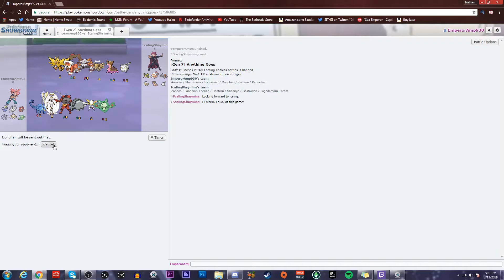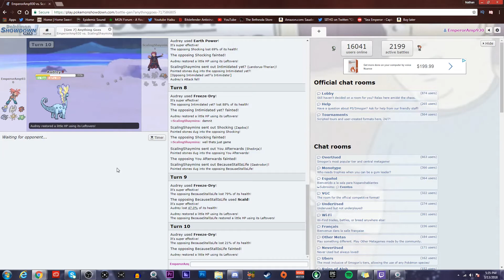UCC S10 W3 Bluffton Beehive Vs Scaling Shaymins REPLAY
Due to some technical difficulties, the replay was accidently not saved properly, so I, Coach of the Bluffton Beehives, have re-edited my video footage to bring my friends this replay.